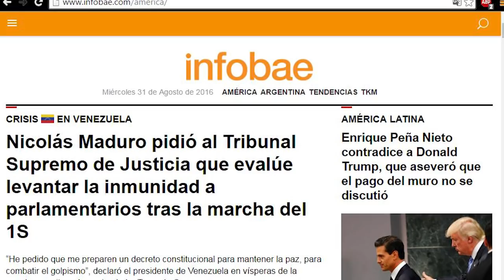11 Shocking Mutations Caused by Radiation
From unbelievable three-eyed fish to all the terrifying pictures of radiation effects on humans and animals, like mutation it's bizarre!

5. Three Eyed Fish
You have seen a three eyed fish on this simpsons before name blinky who lived by the nuclear power plant where Homer Simpson worked. But could one of these mutated creatures actually exist? In 2011, this three eyed fish was caught near a nuclear power plant in Argentina in a local reservoir. A Spanish speaking new website, called infobae.com, claims this resevoir where the hot water from the nuclear facility is pumped, thus leaving radioactive particles in this body of water. Despite the fish not looking exactly the same as blinky, it makes you wonder what other negative ways radiation will impact our ecosystem. Bizarre cases like this rightfully shock residents who live nearby the power plant.

4. Earless Bunny
If you came across a mutated bunny with no ears from radiation birth defects would you keep it as a pet? This little guy, nicknamed the nuclear rabbit, was born near the Fukushima facility and discovered without the trademark bunny ears, making some people wonder what exactly is it? If a bunny doesn’t have it’s ears, does that make it a guinea pig or something? After the blast, Japanese officials ordered that people stay in their homes, don’t turn on the air conditioning and don’t drink the tap water! Maybe this bunny didn’t listen. Experts have been carefully monitoring the area around the site of the meltdown but with this region ever be the same? Some people speculate that it’s possible the rabbit’s mother chewed off its offspring’s ears after birth when it was in distress. What do you believe?

3. Child Baldness
To this day we are still seeing the aftermath of nuclear meltdowns.While most people would expect children to have healthy flowing hair, the Chernobyl incident has created baldness like no one’s ever seen before. Some children in the Ukraine and places near the exclusion zone still suffer from mutations like baldness. Eyebrows and eyelashes completely missing, and small patches of hair grow from this kids head that you see in this photo. This child has her mother apply lotion to her head, hoping some day it’ll grow back. This baldness is unfortunately resistant to treatment and no cure has been found. The USSR wanted absolutely no media coverage of Chernobyl in order to keep the masses of panicking.  Medical staffs are still reluctant to blame Chernobyl for the generations of defects in children.

2. Hyperdontia
Also known as Supernumerary Teeth,This rare condition called  hyperdontia is an oral condition where people have extra teeth growing out of their mouth. Although scientists haven’t been able to pin down an exact reason for why this happens, many believe it is due to environmental reasons such as radioactivity, genetics and what elements exist in the environment. Having this bizarre condition can result in pain while eating. Also, they’ve been known to fuse with permanent teeth and cause tumors and cysts. Imagine the mutation similar to your wisdom teeth but in a much more extreme situation. The teeth begin to grow after other other permanent teeth have settled in and crowding of the mouth becomes an issue.

1.Cancerous Tumors
Nuclear power plant use energy from radioactive isotopes in order to produce electricity. Like we’ve seen from the 3 eyed fish, they have the capability of releasing radioactive materials into the environment. One of the isotopes released from these power plants is known as I-131 and it can find its way into our water supply, food, and even are milk from livestock that are affected. When the I-131 particles begin to affect the thyroid gland, located in your throat, cancer and horrific mutations become possible. The higher the dose, the more likely the risk of developing cancer. Fish have been found riddled with tumors, like we see in this photo.This wild caught Alaskan Salmon are caught horrifically diseased and internally bleeding. It’s almost like we’re eating Fukushima radiation. It can cause tumors on plants as well as we can seen this photo of a mutated tomato. After seeing all the destruction this power plant has brought, it really makes you consider just wanting to use candles instead of electricity